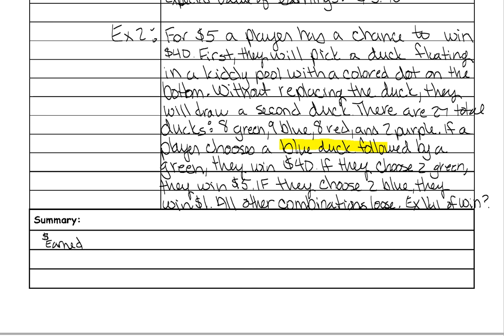12.2 (Part 2)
This video is the second of a two part video (Video #1 This one goes over 3 example problems of expected value.